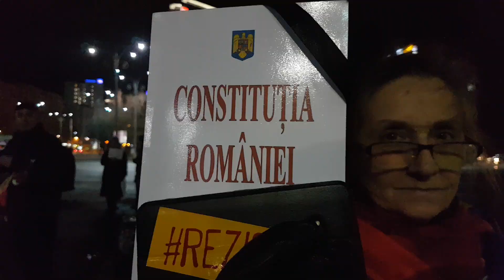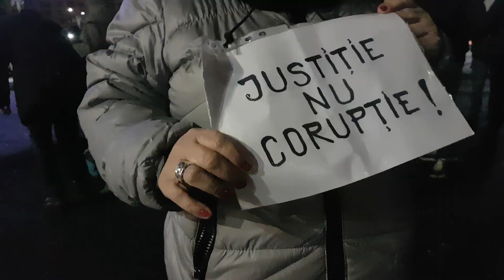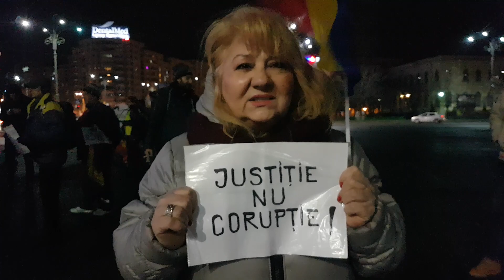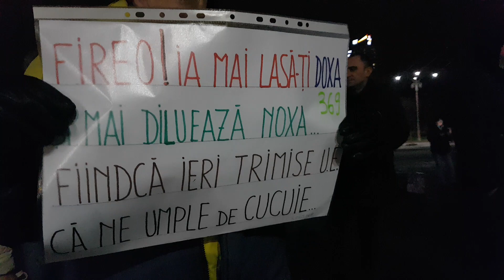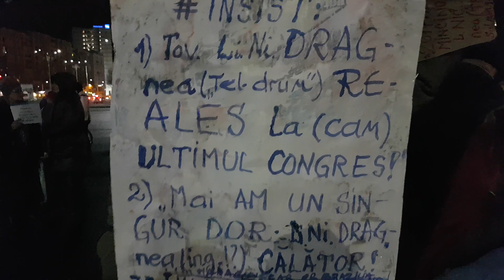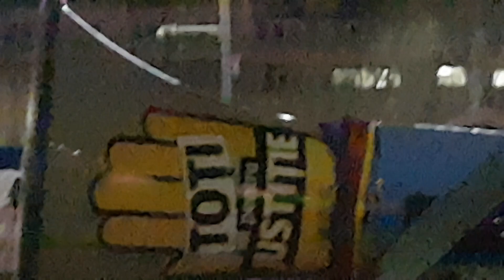Mesajul ferm al patrioților care protestează zi de zi în Piața Victoriei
Zi de zi sunt în Piața Victoriei, la maratonul civic Rezist. Nu vor ceda pana cand Dragnea nu pleaca din Parlament.